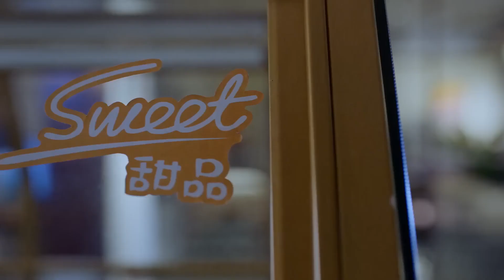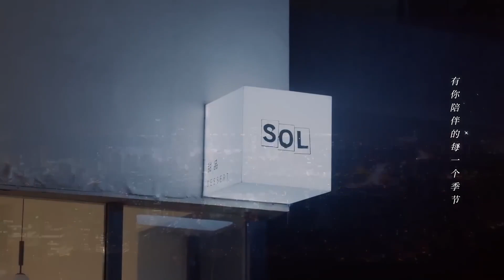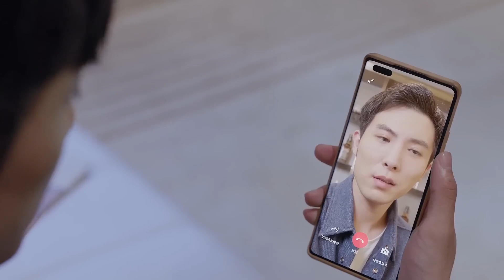ENGSUB【BOSS, Let's Remarry】▶EP05 | Xiao Zhan，Jin Zixuan💕Good Drama